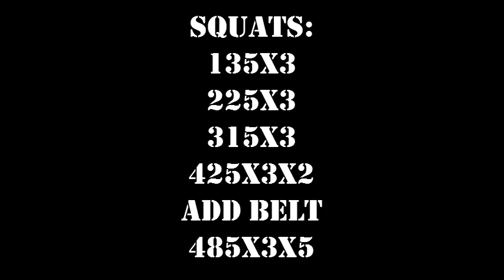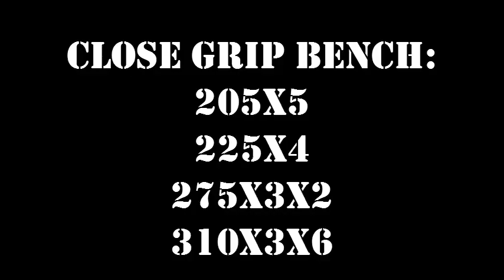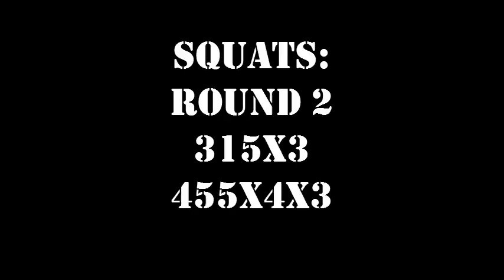Grinding out a tough squat Workout Ben Rice BW:199 Sheiko week 3 day 5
Getting called in to work on a reduced amount of sleep resulted in 2 tough workouts in a row, nothing left to do but push forward.

Squats:
135x3
225x3
315x3
425x3x2
add belt
485x3x5

Close grip Bench:
205x5
225x4
275x3x2
310x3x6

Squats:
Round 2
315x3
455x4x3

ring work and calves. Made it through in 1 piece time to eat like crazy and rest up for tomorrow.